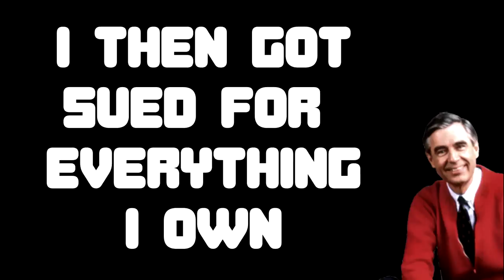GTA 5 Roleplay - I Got Sued, Now I Live In A Trailer | RedlineRP #32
Well This Is Sad...
I accidentally blew up someones car and then they sued me. I lost everything, but luckily Opie came around and bought me a trailer to live in.